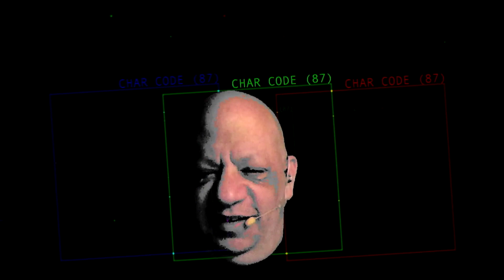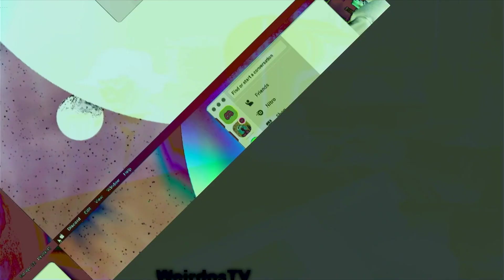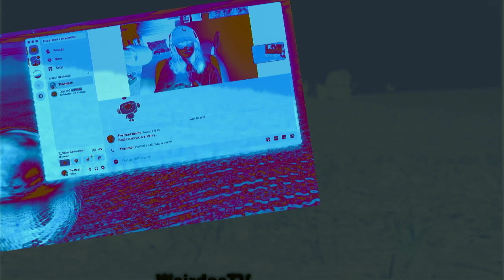Weirdos.TV episode 2410 - A Better Plan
With special guest Henry Thompson, featuring the hit single "A Simple Song"